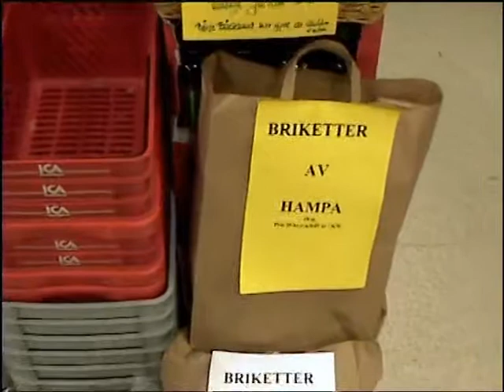Odling och skörd av industrihampa.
Detta är en dokumentation från 2006 av diverse försök att ta fram olika tekniker för att skörda och processa industrihampa.
Roger Olofsson och Göran Andersson i Grästorp står bakom försöken.